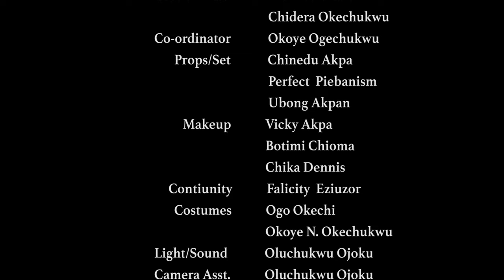A Real True Life Story Of A Painful Widow Who Was Unjustly Pushed Out Of Her Husband's Home - MOVIE